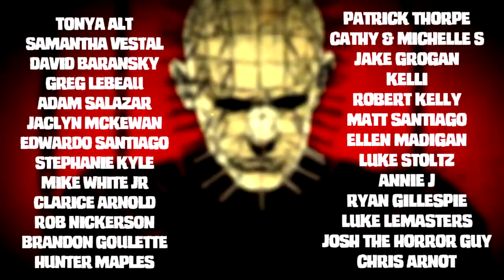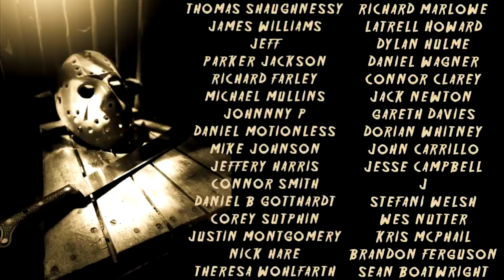Michael Myers and Dr Loomis Answer Your Questions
🎯 Get your question answered by Loomis and Michael Myers!